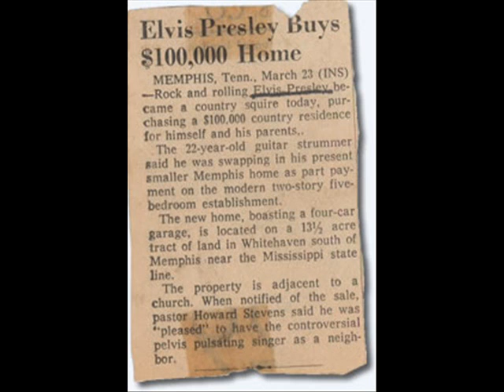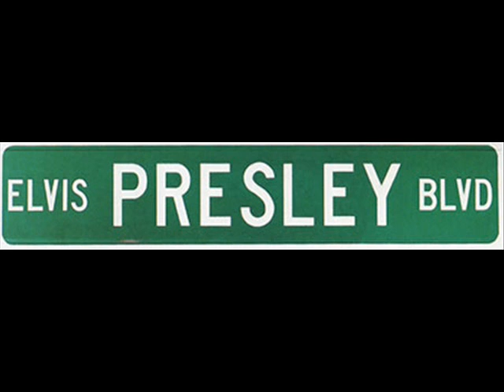3764 HIGHWAY 51 SOUTH GRACELAND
3764 HIGHWAY 51 SOUTH   GRACELAND